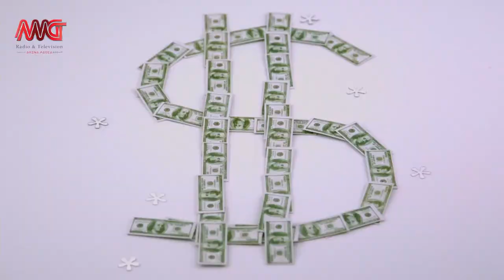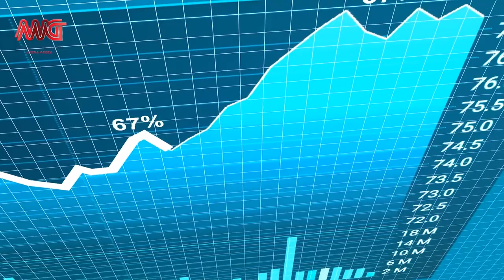همسایگان کانادا و تاثیر آنها بر اقتصاد و فرهنگ این کشور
در این ویدیوی کوتاه شما را با همسایگان کانادا و تاثیرات مثبت و منفی آنها بر سبک زندگی، فرهنگ و اقتصاد کانادا آشنا می کنیم!